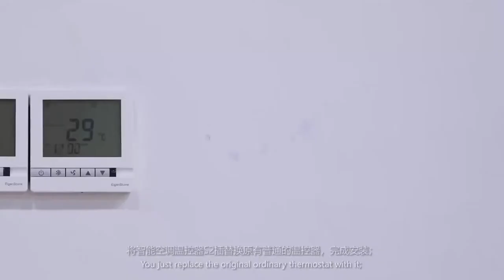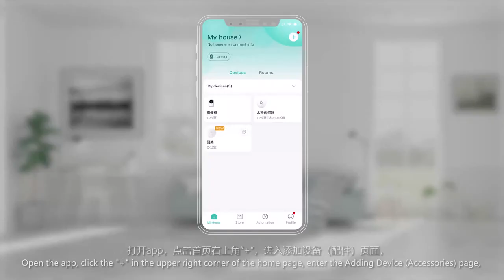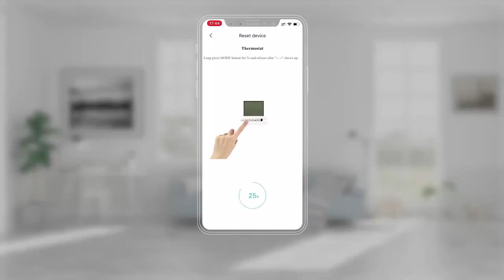Xiaomi Aqara S2 умный Термостат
2560 магазинов с кэшбэком получи
200 рублей за регистрацию!
Новые товары!